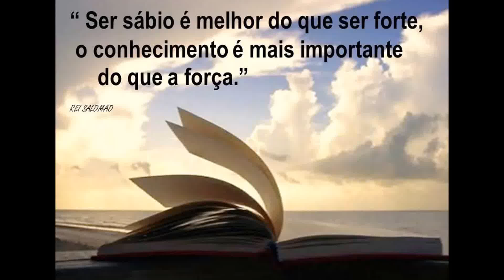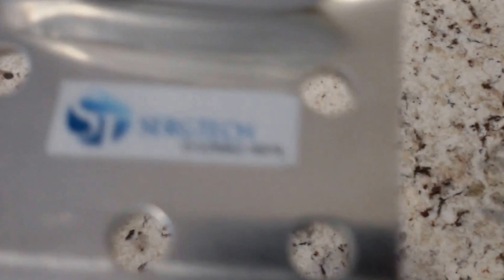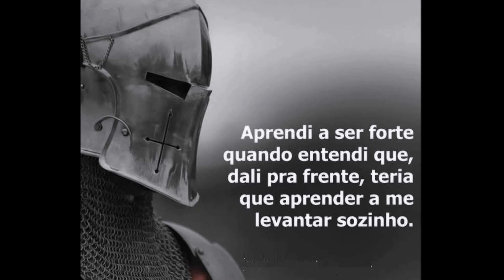Cópia de SEJA UMA REVENDA! ANTENAS DE GPS PRECISÃO EM SINGRONISMO DE DADOS SERGTECH SERGTEC